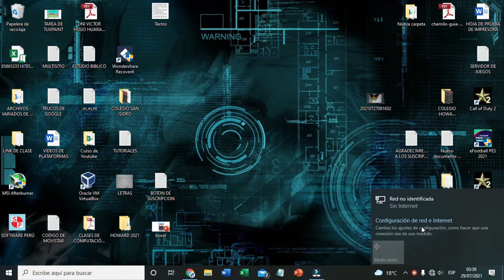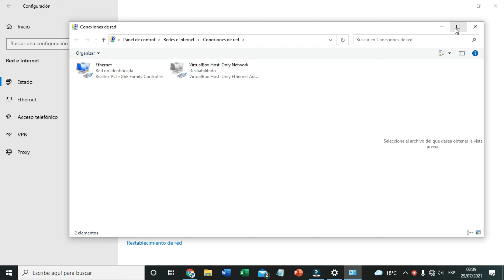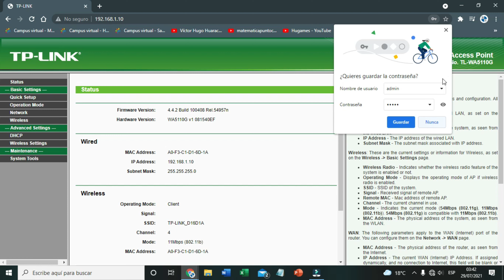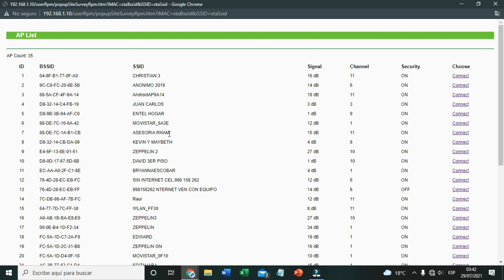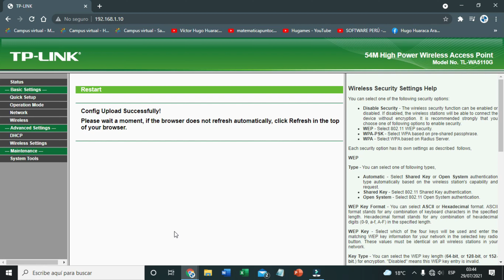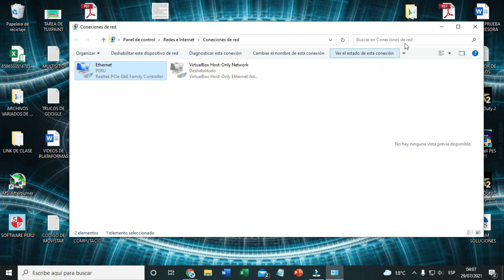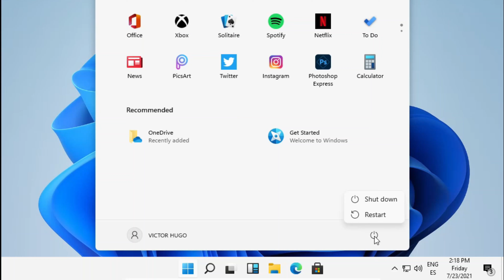✅💥🔥Como configurar ACCESS POINT TP LINK WA5110G en modo cliente | CONFIGURACIÓN FÁCIL Y SENCILLA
Hoy te enseñaré a configurar este ACCESS POINT para tener internet de manera WIFI y y sacarlo con cable de internet rj45 el famoso cable utp.

Saludos
Prof. Hugo